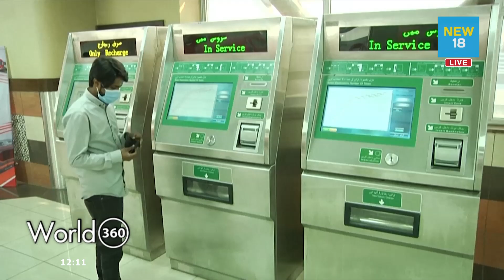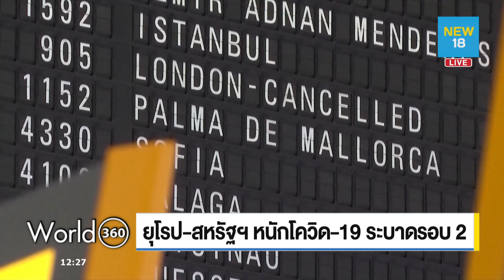World 360 ข่าวต่างประเทศ | 27 ต.ค. 63 | NEW18